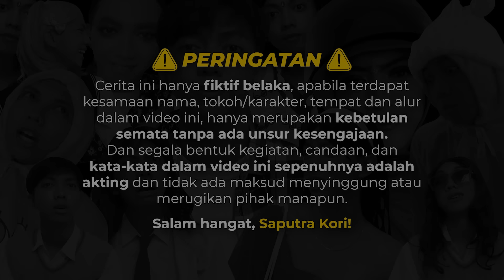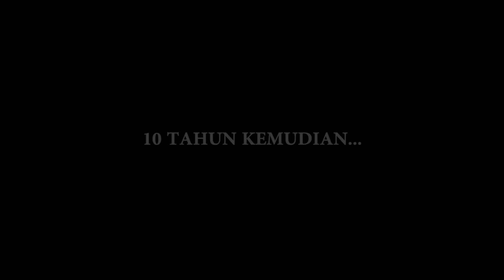[DRAMA] SYNDROME DORY🥺🥺